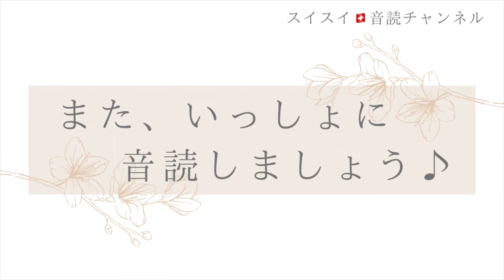【小3】すがたをかえる大豆【音読】国語 教科書【いっしょに読もう！】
【小3】食べ物のひみつを教えます【音読】国語   教科書【いっしょに読もう！】

さあ、教科書（きょうかしょ）を手（て）にとって、いっしょに音読（おんどく）しましょう！
学校（がっこう）の国語（こくご）の時間（じかん）がもっともっと楽しく（たのしく）なるように、応援（おうえん）しています。
毎日（まいにち）、いっしょに音読をがんばりましょう！
今日（きょう）は、きっと昨日（きのう）よりも上手（じょうず）に読める（よめる）はずです。

出典
国語3下（光村図書）2021年（令和三年）6月発行
「すがたをかえる大豆」42ページ〜47ページ

Textbook is from Japanese elementary school.